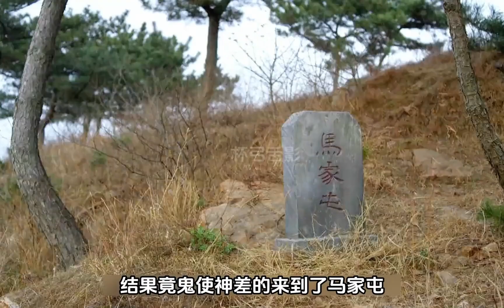馬三炮無意回到馬家屯，卻遭到仇敵的追殺